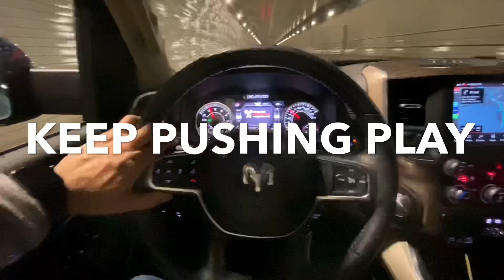2020 RAM 1500 Pickup Truck Laramie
The weather outside is frightful, but it’s warm, cozy and quiet inside the luxurious cabin of the 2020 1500 from the fine folks @RAM — full review coming soon.